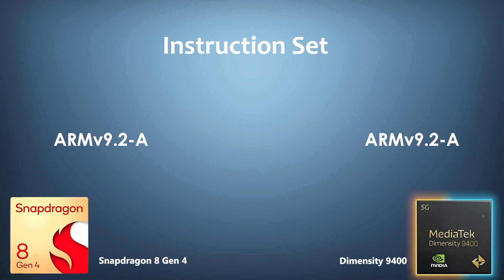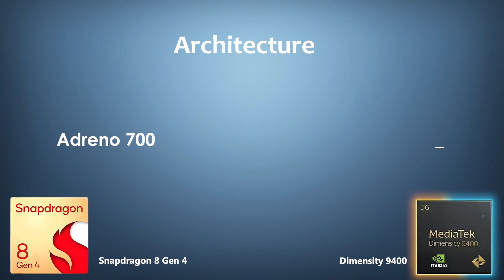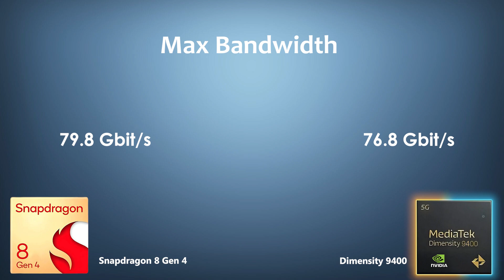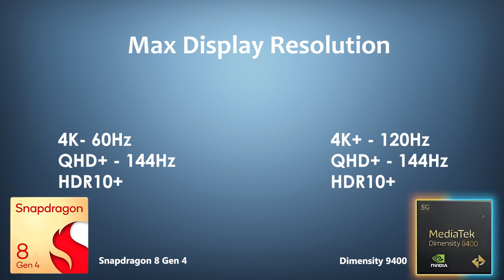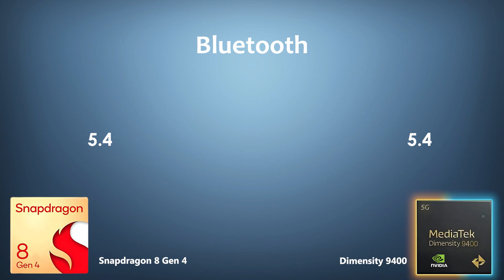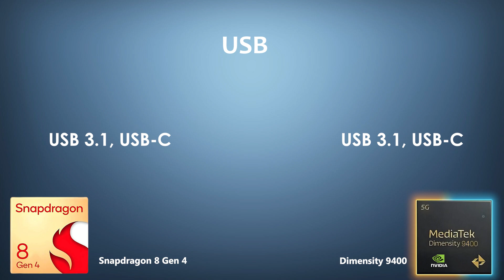Snapdragon 8 Gen 4 Vs Dimensity 9400 | Antutu Score & Benchmark